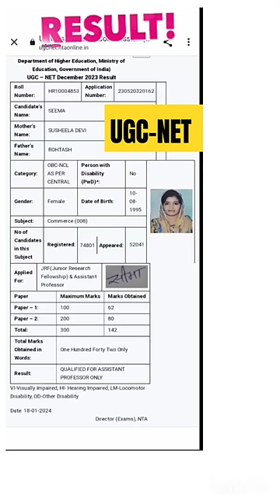Ugc Net Qualified Candidate's 🥇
UGC NET RESULT OUT 🔥 UGC NET Dec 2023 Result, Answer Key & Cut Off Updates। Ugc Net Result 2024

ugc net,